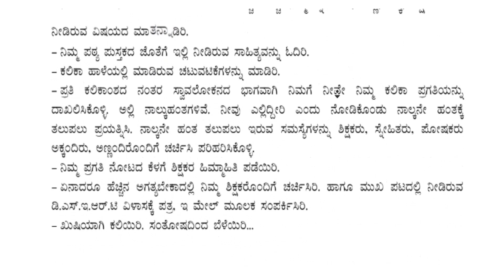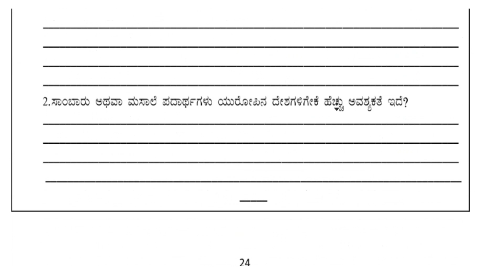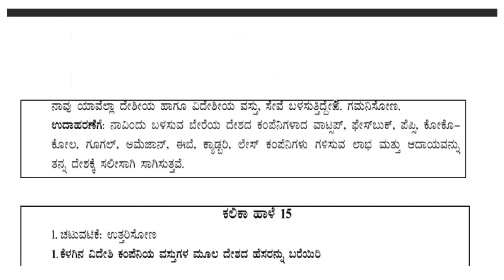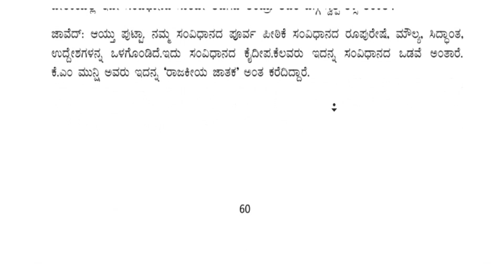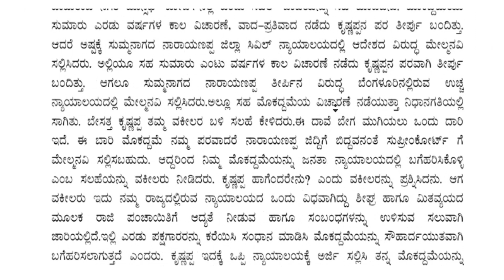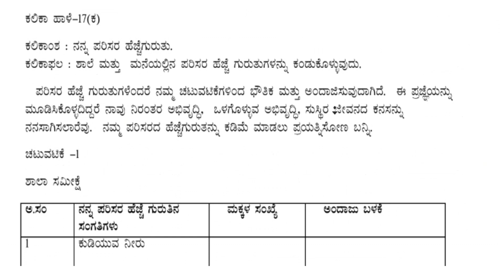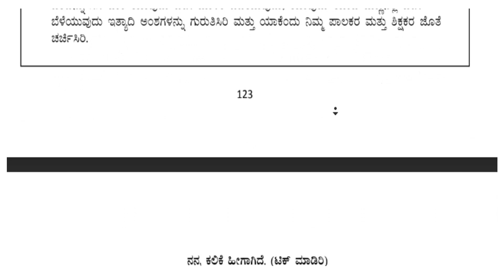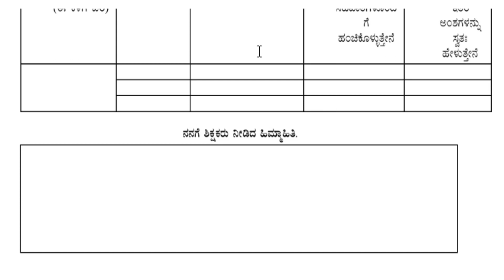9th standard social science kalika chetarike PDF kannada medium